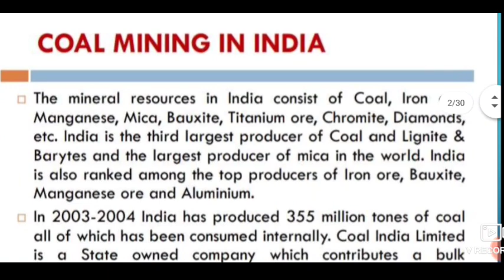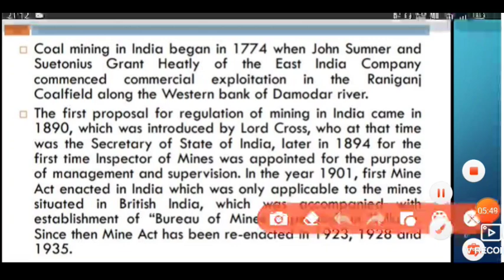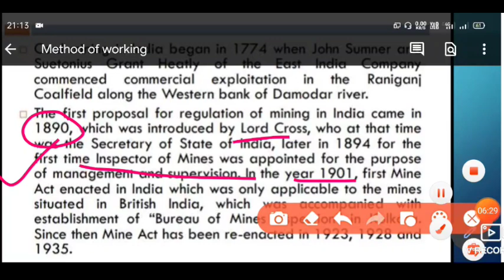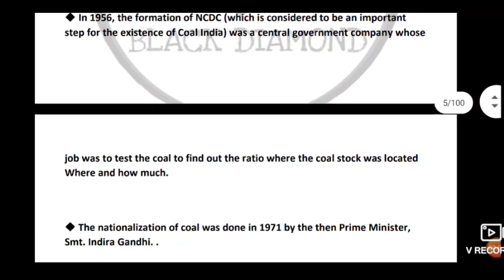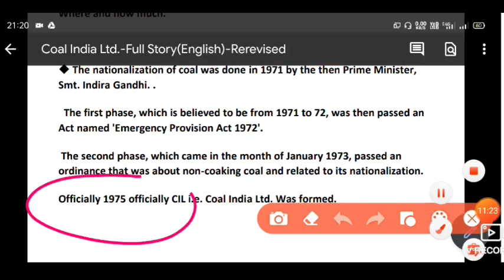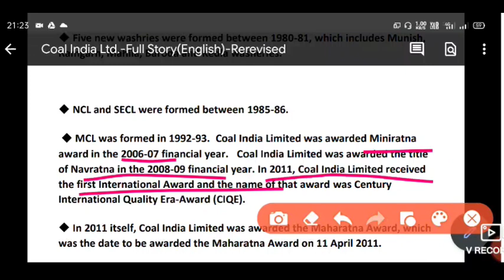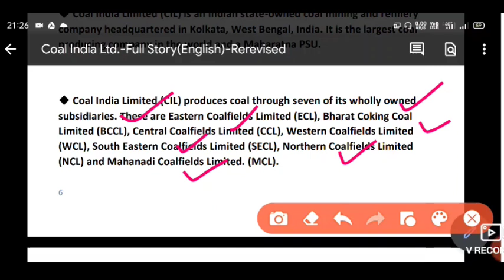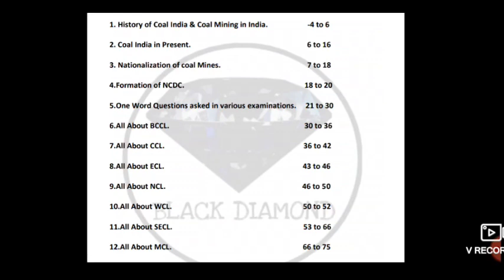History of Coal Mining in India || Important Questions related to history of Mining || WCL MS Exam